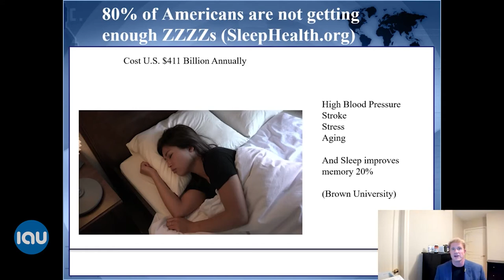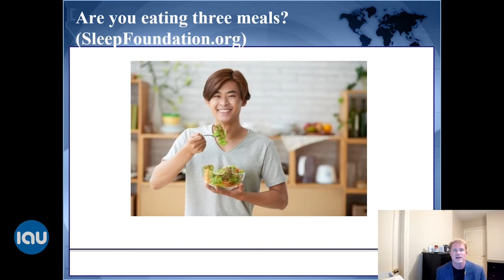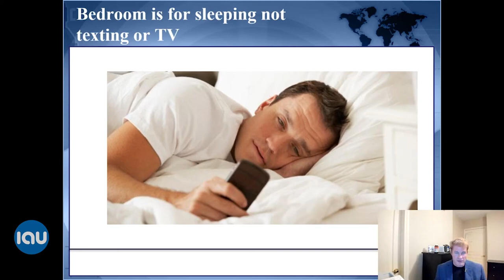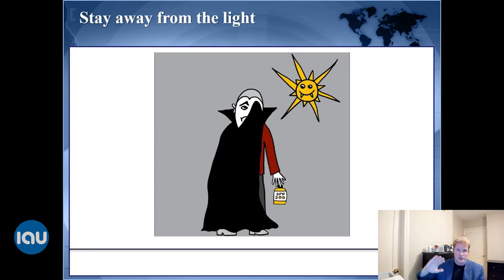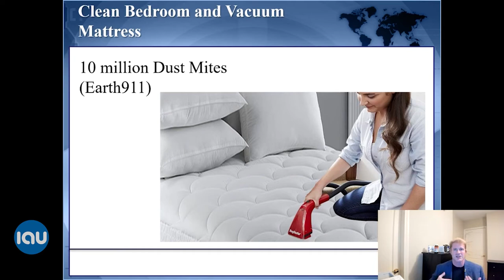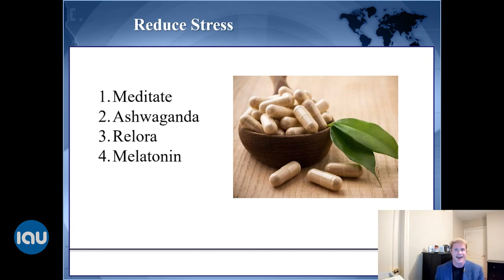SLEEP! A Big Secret to Success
Allow Dr. Todd Eller to walk you through the reasons that sleep plays a crucial role in our successes.

Learn what to do, what to avoid, and how to make time for one of the most overlooked aspects of accomplishments!

Visit iaula.edu for more resources!